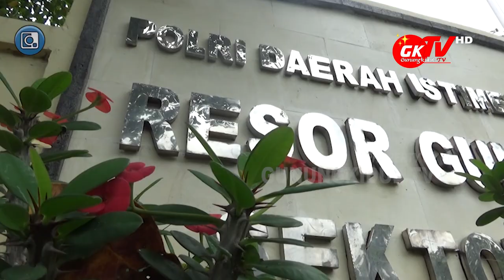PERBATASAN GUNUNGKIDUL SISI UTARA DIADAKAN PENYEKATAN POLSEK DAN GUGUS COVID NGAWEN SELAMA PPKM 2021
Gunungkidul TV - Sesuai instruksi Bupati Gunungkidul yakni Pemberlakuan Pembatasan Kegiatan Masyarakat (PPKM) di Kabupaten Gunungkidul, dari Hari Senin (11/01) hingga 14 hari mendatang. Polsek dan tim Gugus Covid Kapanewon Ngawen akan mengadakan giat penyekatan dan edukasi bagi masyarakat di Kapanewon Ngawen dan bagi para pengendara kendaraan umum dengan nomor polisi plat luar Daerah Istimewa Yogyakarta. Kegiatan ini diadakan di perbatasan Kabupaten Gunungkidul sisi Utara yakni di Kalurahan Sambirejo dan Kalurahan Tancep Kapanewon Ngawen.

Terpantau di hari kedua di tugu perbatasan di Kalurahan Sambirejo Selasa 12 Januari 2020 terlihat beberapa petugas gugus Covid yang terdiri dari Kepolisian, TNI, dan Kapanewon Ngawen dengan dipimpin langsung Kapolsek Ngawen Parliska Febrihanoto.